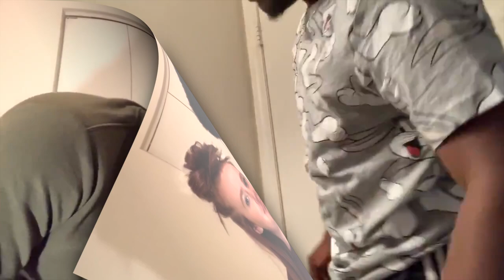EXPOSING THE TRUTH ABOUT LYNDSEY!!